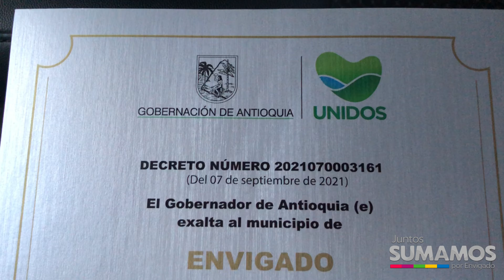Capacidad en gestión de salud